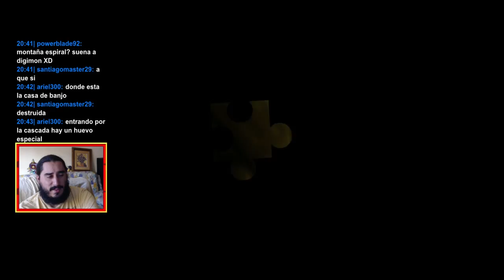Banjo-Tooie (XBLA) | Parte 26 - Klungo Reloaded